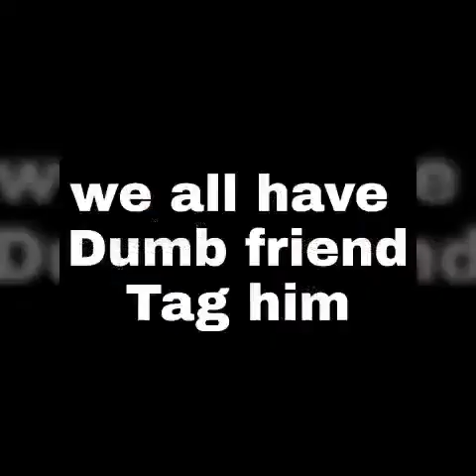Dumb Friend *Use ear phone* | (Hasunga)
We all have Dumb Friend
Tag him.